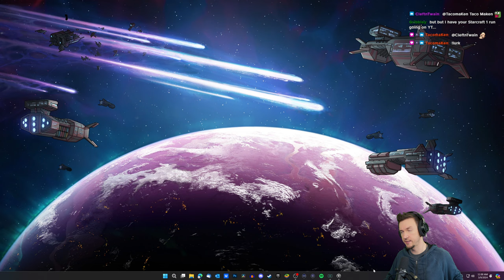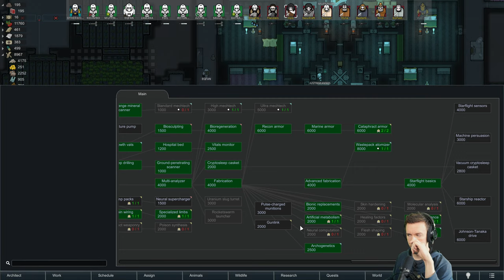RimWorld Sanguophage Run | No Pause, 500% Difficulty | Day 9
RimWorld Biotech's Sanguophage - A crazy themed run on the hardest difficulty bumped up to 500% and without using pause!

Livestream Commands
!run
!rules
!memes
!genes
!drink
!guides

This RimWorld playthrough is played against Cassandra Classic, on Losing is Fun difficulty bumped up to 500% (the maximum). The gameplay takes place on a modded 'Lone Mountain' map.

EDITED VERSION - TBD

MODS
No Pause Challenge
P-Music
Camera Plus
Begone, Message
Better Workbench Management
CM Color Coded Mood Bars
Colorblind Minerals
Fahrenheit and Celsius
Geological Landforms
More Slavery Stuff
RandomPlus

Ideology / Memes
Bloodfeeding
Darkness
Raider
Supermacist

Genes
Base Sanguophage

TIMESTAMPS
0:00 - Start